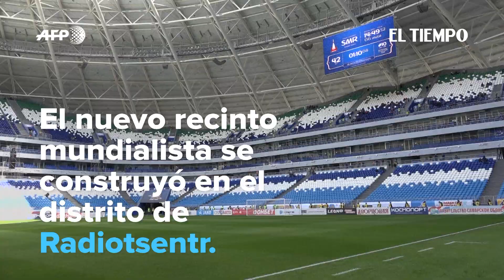Este es el Samara Arena, el estadio donde Colombia enfrentará a Senegal | EL TIEMPO | RUSIA18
El escenario donde la Selección Colombia enfrentará a Senegal en el último partido de la primera fase de grupos del mundial de Rusia.